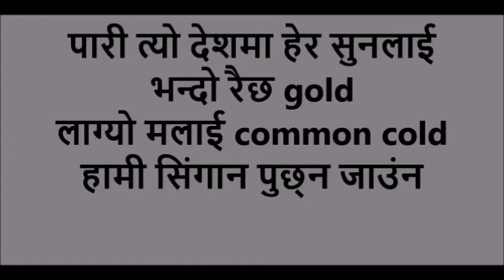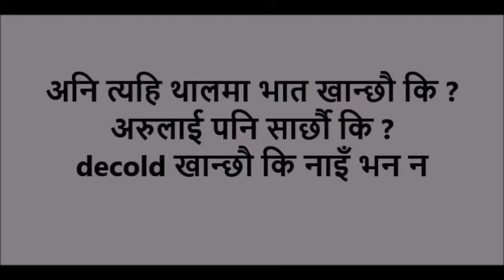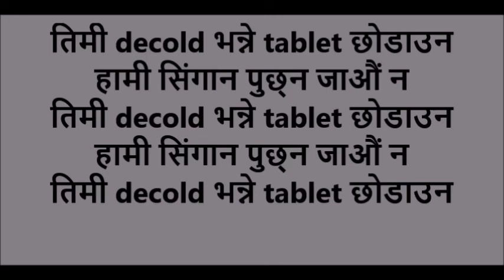Paari Tyo Danda Maa Parody by Elephant Of Surprise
original song: Pari Tyo Danda Maa by Kali Prasad Baskota.